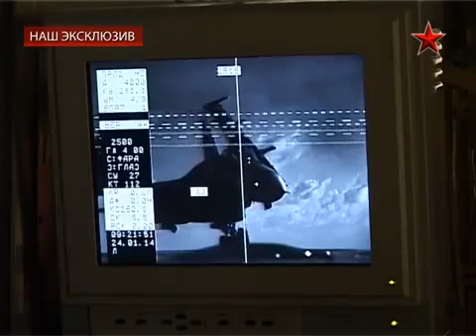Russian Air Force Flight exercises in Far East